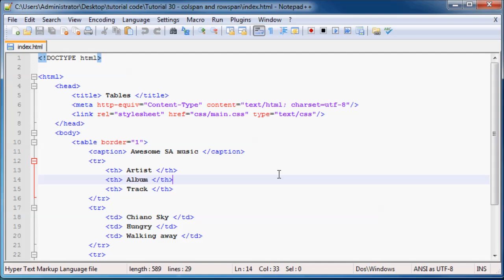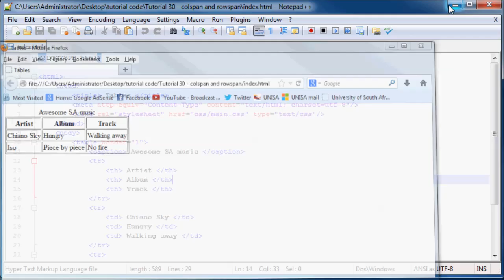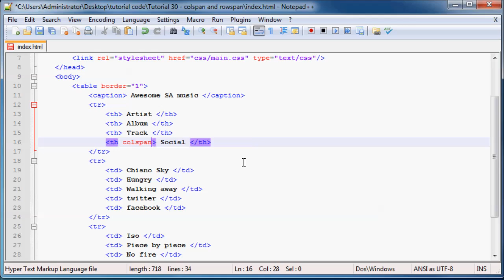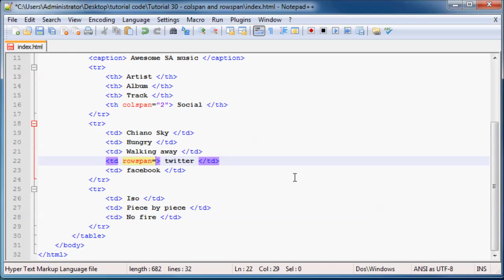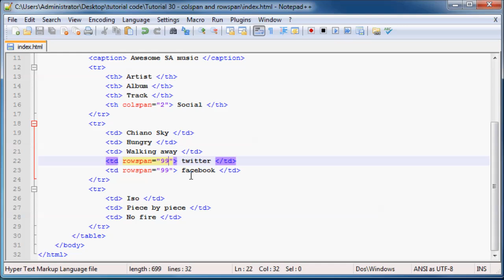HTML5 and CSS3 Beginner Tutorial 30 - Tables, rowspan and colspan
In this tutorial I show you guys how to make cells span over multiple rows and columns. If you don't know what rowspan and colspan are then, don't worry, I explain that too.